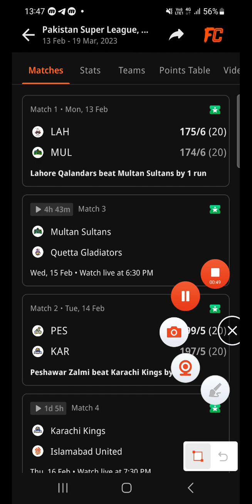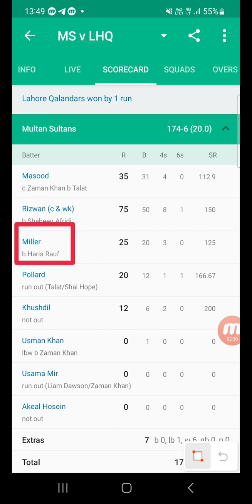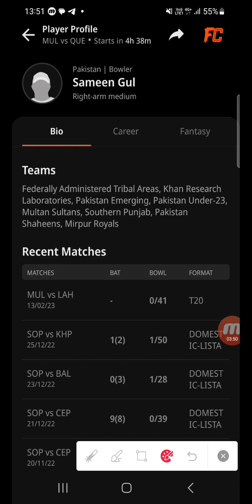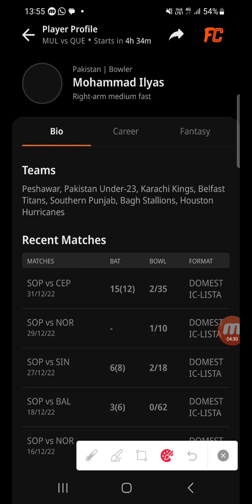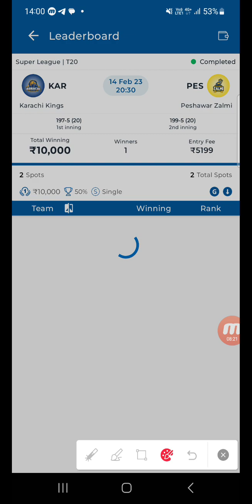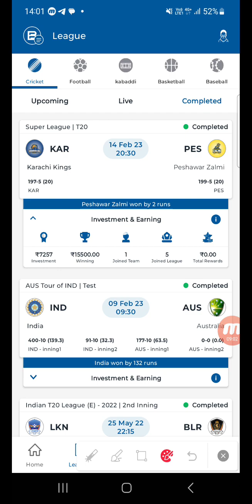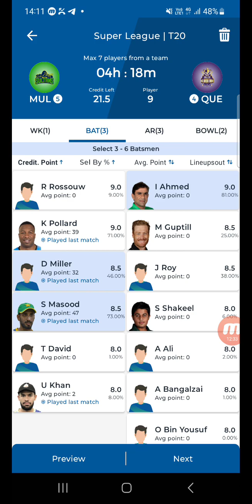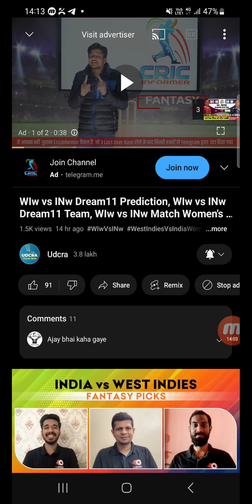MUL vs QUE Dream11 Team, Multan vs Quetta Dream11 Team Prediction, 3rd PSL T20, MUL vs QUE dream11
MUL vs QUE Fantasy Dream11 Prediction, Multan Sultan vs Quetta Gladiators  Pakistan Super League 2023, 3rd - Match, February 15, 2023, Dream11 Match Preview, Full Stats+ Info, Report

video contains..

MUL vs QUE pitch report
Multan Cricket Stadium, Multan
Multan Cricket Stadium, Multan Pitch Report
Multan Cricket Stadium Pitch Report
Multan Pitch Report
MUL vs QUE dream11 team today
MUL vs QUE today match pitch report
MUL vs QUE dream11 prediction today match
MUL vs QUE today match prediction
MUL vs QUE 2023
MUL vs QUE 2023 highlights
MUL vs QUE dream11 analysis
MUL vs QUE best dream11 team
MUL vs QUE dream11 team prediction
MUL vs QUE playing 11
MUL vs QUE psl playing 11
MUL vs QUE head to head
MUL vs QUE live score
MUL vs QUE live match
MUL vs QUE
MUL vs QUE dream11 prediction
MUL vs QUE match prediction
MUL vs QUE head to head record
MUL vs QUE last match scorecard
MUL vs QUE Live
MUL vs QUE
Multan Sultan vs Quetta Gladiators
Multan Sultan vs Quetta Gladiators dream11
Multan Sultan vs Quetta Gladiators Dream11 Prediction
Multan Sultan vs Quetta Gladiators Live
Multan Sultan vs Quetta Gladiators Live Stream
Multan Sultan vs Quetta Gladiators Head To Head
Multan Sultan vs Quetta Gladiators Match Prediction
Multan Sultan vs Quetta Gladiators Dream11 Team Today
Multan Sultan vs Quetta Gladiators Highlights
PSL08
PSL 08
HBLPSL
HBLPSL08
PSL 2023